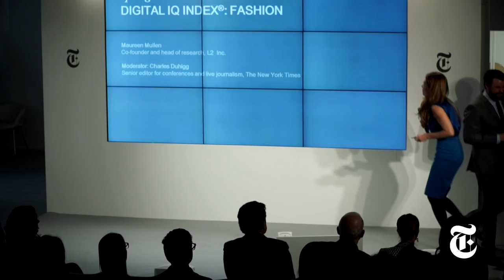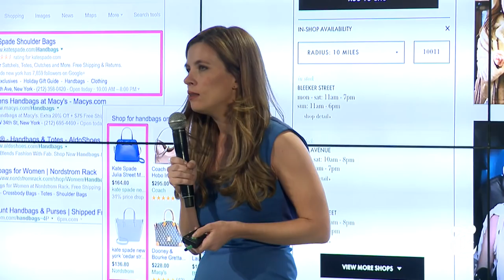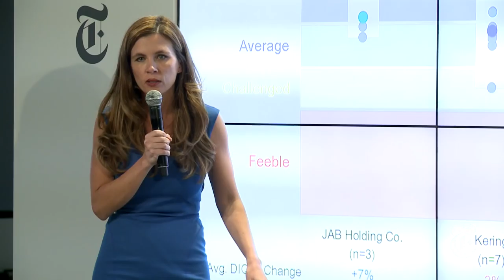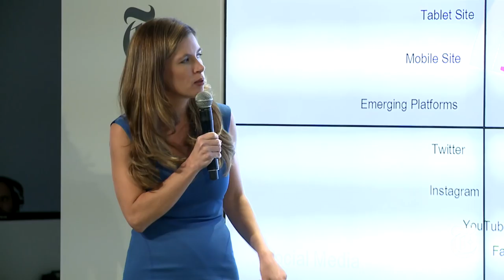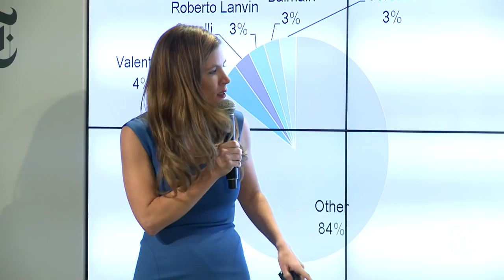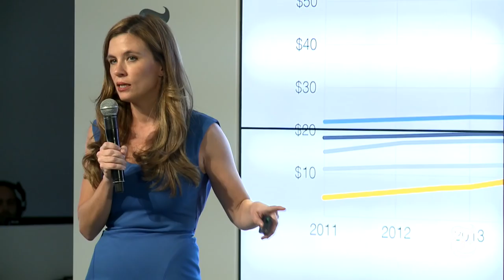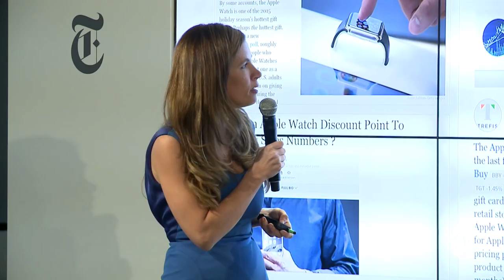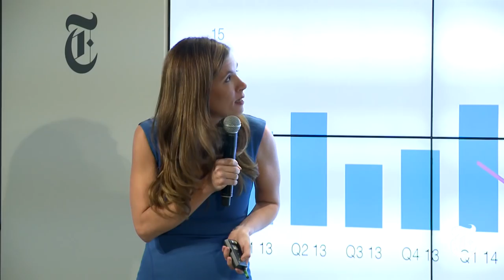New York Times | International Luxury Conference | 2016 | Day 2 | Digital IQ Index®: Fashion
Benchmarking the digital performance of iconic fashion & beauty brands
Maureen Mullen, co-founder & head of research, L2 Inc.
Moderator: Charles Duhigg, senior editor for conferences and live journalism, The New York Times

The New York Times conferences convene speakers and delegates from around the country and the globe to address crucial topics, present innovative solutions and provide your business with new outlooks and opportunities.

The New York Times conferences deepen conversations in disrupted industries: health, higher education, technology, food, luxury, energy and more.

Each event, thoughtfully curated by The New York Times, features noteworthy speakers, panel discussions and interactive debate, and high-level networking. See our full list of upcoming conferences below.